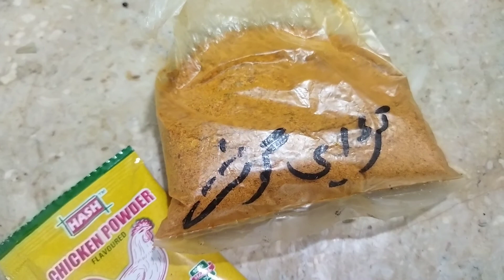Chicken butter cheese karahai Shadio waali Karhai .Asi Karhai Jo koi Bnay khay Kabhi bhool na pay